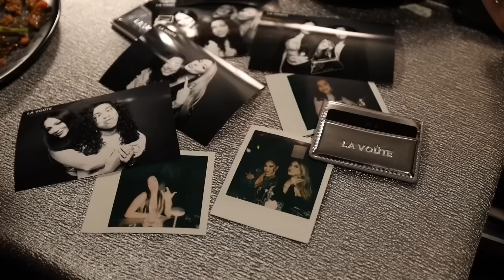New York Fashion Week Recap (and Ever's First Word)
I love fashion week, and this year, LA VOUTE hosted an event celebrating their latest collection during NYFW